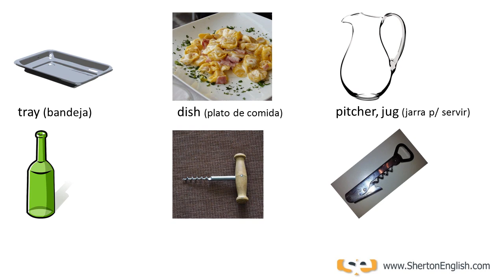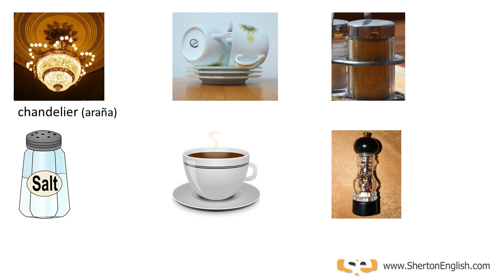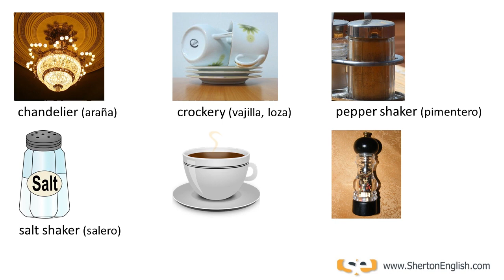Vocabulario Inglés - El Comedor (The Dining Room) (+ Links below)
El comedor en inglés. English Vocabulary. The dining room.

Descarga nuestro eBook (“Los 24 tiempos verbales del Inglés”)

Visita nuestro sitio (Portal del Inglés para hispanohablantes)

tablecloth (téibl-cloz) – mantel
napkin (nápkin) - servilleta
plate (pléit) - plato
glass (glás) - vaso
wine (uáin) - vino
wine glass (uáin glas) - copa de vino
utensils (iuténsils) - cubiertos
fork (fórk) – tenedor
knife (náif) – cuchillo
spoon (spúun) – cuchara
ladle (léidl) – cucharón
teaspoon (tíi spúun) - cucharita
tray (tréi) – bandeja
dish (dish) - plato, comida
pitcher (pícher) / jug (dchag) – jarra para servir
bottle (bótl) – botella
corkscrew (kórk skrú) - sacacorchos, tirabuzón
bottle opener (bótl óupener) – destapador

sugar bowl (shúgar bóul) - azucarera
chopsticks (chópstiks) - palitos chinos
coffeepot (kófi pot) - cafetera
teapot (tí pot) – tetera
candle (kándl) - vela
candlestick (kándl-stik) – candelabro

beer (bíer) – cerveza
mug (mag) - tazón, jarra
champagne (shampéin) – champaña
bread (bréd) – pan
toothpicks (túzpiks) – mondadientes
salad bowl (sálad bóul) – ensaladera
chandelier (shandelíer) - araña de techo
crockery (krókeri) – vajilla, loza
pepper shaker (péper shéiker) – pimentero
salt shaker (sólt shéiker) – salero
cup (káp) – taza
pepper mill (péper mil) – molinillo de pimienta